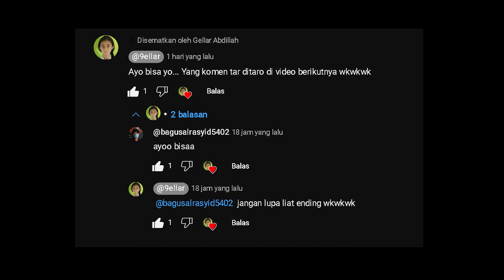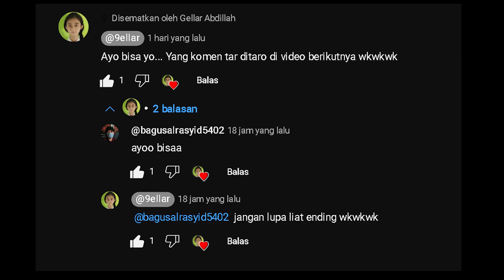KETIKA KAMU NAIK LIFT TAPI MALAH DIBAWA KE LANTAI BASEMENT YANG SERAM!!! | Wrong Floor Indonesia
Link Game:
Game Horror ini bercerita tentang seorang yang ingin menaiki lift ke lantai tertentu. Akan tetapi, ia malah dibawa ke lantai yang bukan keinginannya, yaitu Basement. Di sana, ia menemukan seorang maniak yang tidak jelas asal-usulnya darimana. Ia pun harus segera keluar dari basement itu untuk tetap hidup.
Karena saya akan upload setiap hari jam 1 siang. Terima kasih bagi yang sudah menonton ^.^.